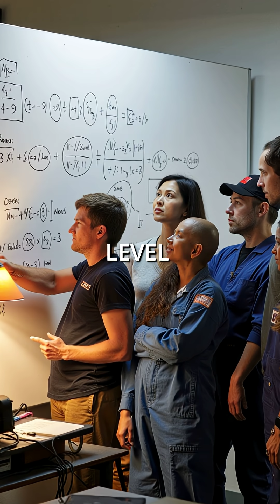Why Supercar Tires Disintegrate at 200 MPH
Tire molecules literally tear apart at extreme speeds